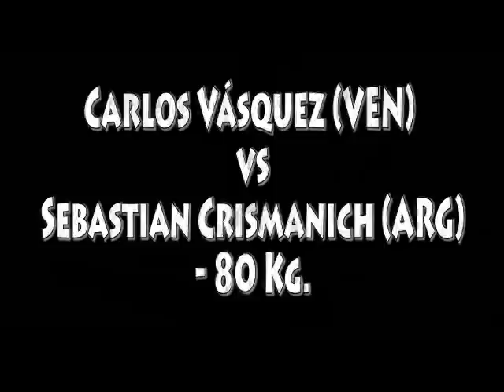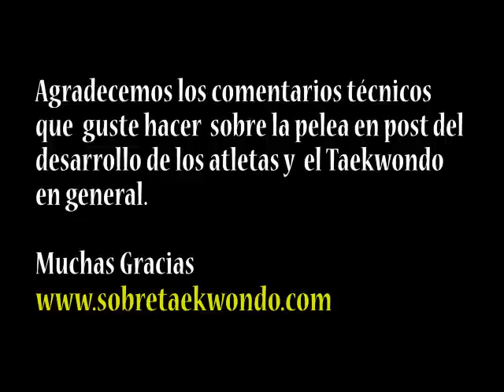Taekwondo a Londres Carlos Vásquez (VEN) vs Sebastian Crismanich (ARG) -- 80 Kg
Sebastian Crismanich de Argentina venció a Carlos Vásquez de Venezuela (5 -- 3) en su primera pelea del Preolímpico de Taekwondo clasificatorio para Londres 2012, Este evento fue celebrado en la ciudad de Querétaro México del 18 al 20 de Noviembre del 2011